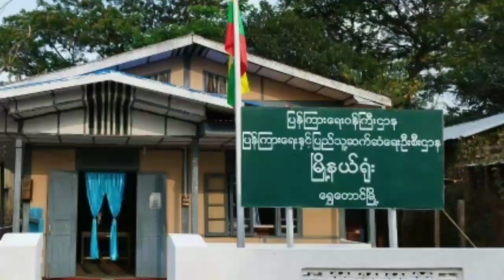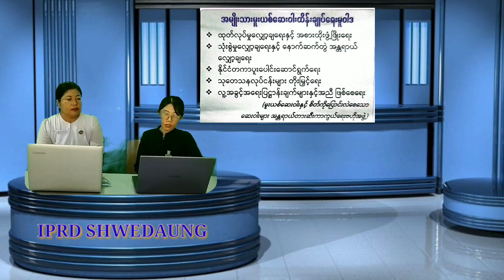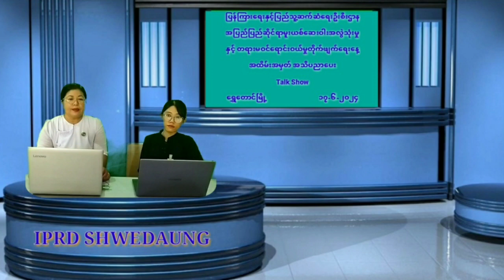ရွှေတောင်မြို့နယ်၌ မူးယစ်ဆေးဝါးအလွဲသုံးမှုနှင့် တရားမဝင်ရောင်းဝယ်မှုတိုက်ဖျက်ရေးနေ့Talk Show ပြုလုပ်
ရွှေတောင်မြို့နယ်၌ အပြည်ပြည်ဆိုင်ရာ မူးယစ်ဆေးဝါးအလွဲသုံးမှုနှင့် တရားမဝင်ရောင်းဝယ်မှုတိုက်ဖျက်ရေးနေ့ အထိမ်းအမှတ် အသိပညာပေး Talk Show ပြုလုပ်
ရွှေတောင် ဇွန် ၁၇
မြို့နယ် (ပြန်/ဆက်)